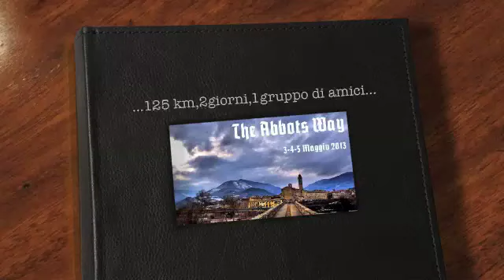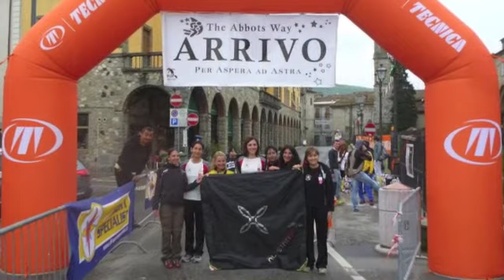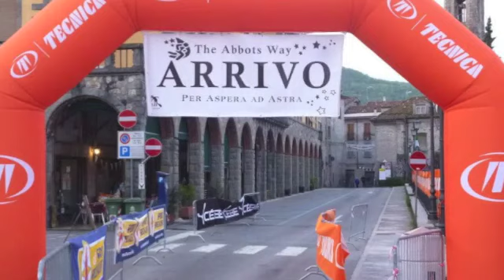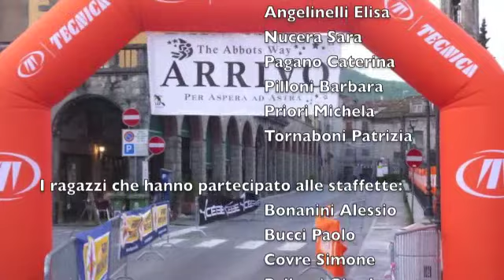The Abbots Way 2013 - La Trasferta Arcigna!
Trasferta Arcigna per supportare gli ultratrailer nella affascinate via degli Abati...Video Ricordo per finisher 125km e per i 16 staffettisti..!